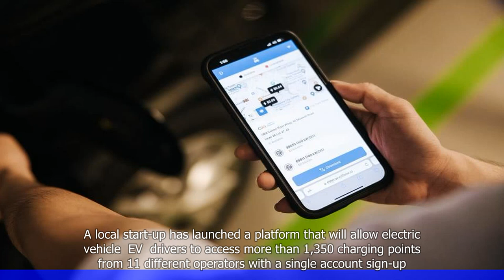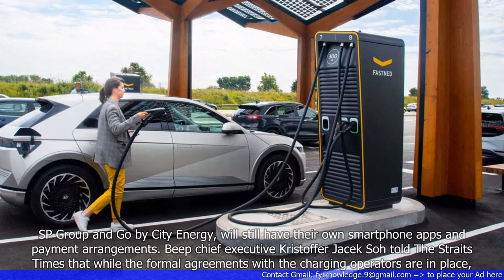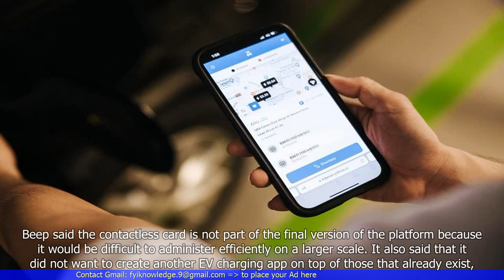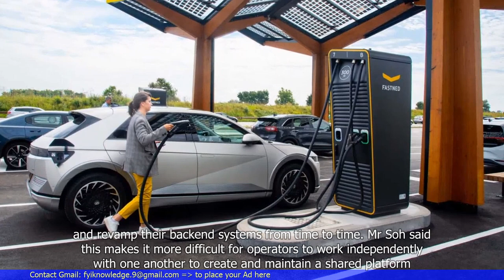Local Firm Launches Service to Locate and Pay for EV Charging Across 11 Different Networks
- A local firm in Singapore has launched a service to help electric vehicle (EV) owners locate and pay for charging across 11 different networks.
- The service, called EV Charging Management System (CMS), aims to address the inconvenience of having multiple charging networks with different payment systems.
- EV owners can use the CMS app to find available charging stations, check the charging rates, and make payments seamlessly.
- The CMS app also provides real-time information on the availability of charging stations and allows users to reserve a charging slot in advance.